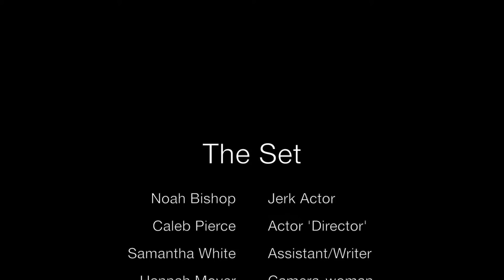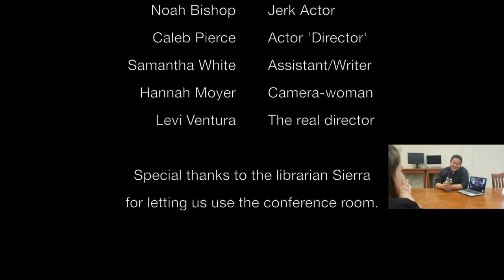The Set | Burton Adventist Academy (Best Screenplay & Best Actor) | 48 Hour Film Challenge 2017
Southwestern Adventist University’s Communication Department hosted the second annual 48-hour Film Challenge South x Southwestern. The students participants came from all over the United States. They had 48 hours to shoot and edit their film. The requirements included shooting with iPhones, shooting in the genre randomly selected for them, using a cactus in the film, and shooting without sound.

The Communication Department also established the Institute for Christian Film in 2016. The program encourages writers to submit scripts for development.  The scripts then go through an acceptance phase with the potential for fundraising and further development by the skilled faculty and students in the Communication Department. For more information about the Institute of Christian Film, visit swau.edu/film.

Southwestern Adventist University has offered Christian education in Keene, Texas since 1893. The beautiful campus is home to personable professors, technologically-advanced classrooms, and many ways to get involved both on campus and abroad. Southwestern is perfectly situated to provide you with the atmosphere and tools necessary to obtain your degree and live a life of substance and service. Come visit our campus and experience the Southwestern difference for yourself!